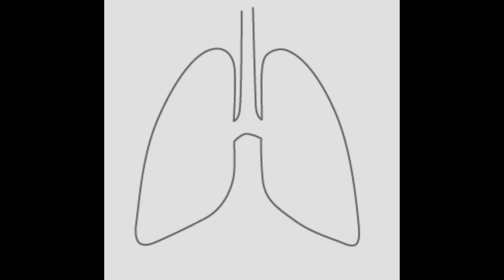Glebolito - Quietly Breathing (Poetry 2012)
One poem written by Gleb around 2008. Performance 2012. The name of the poem is Quietly Breathing and its about our mentality.
Glebolito Production 2012